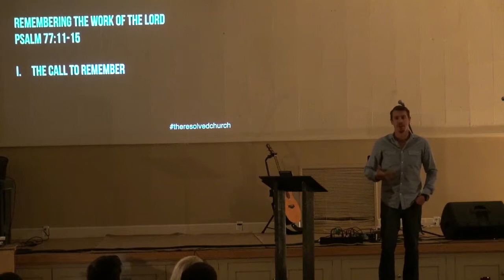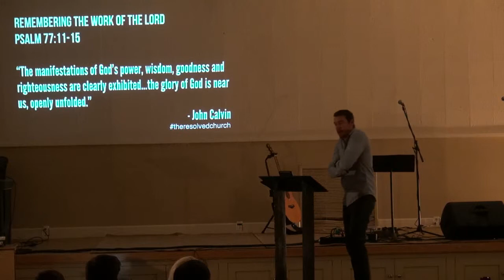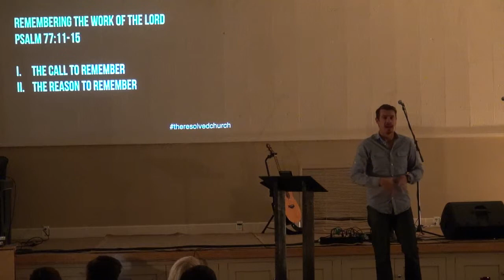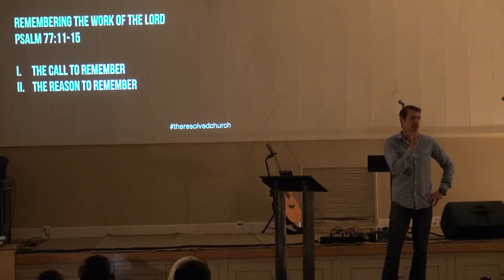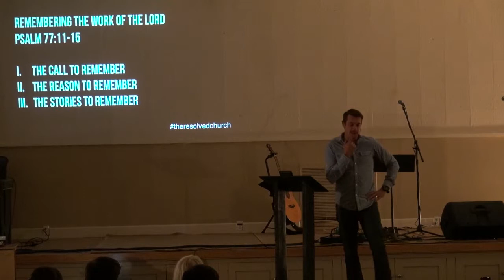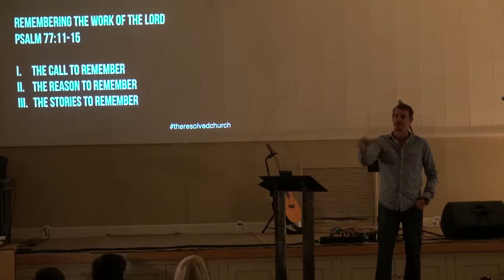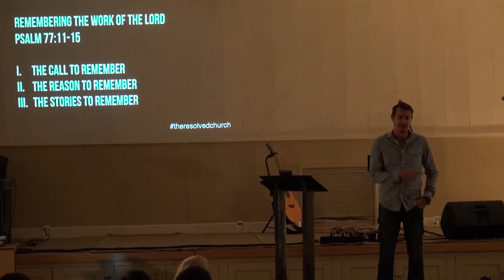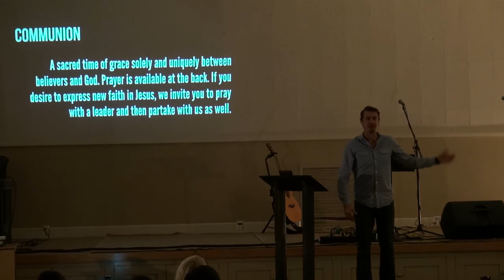Remembering the Work of the Lord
Pastor Duane Smets